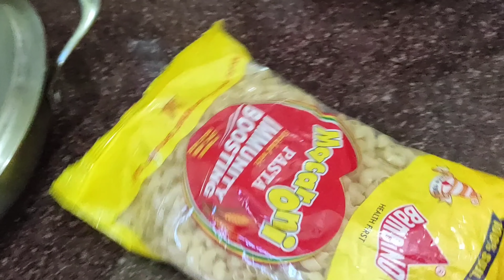मेरे साथ ही ऐसा क्यों हो रहा है पता नहीं 😕Ye Cheez Bina Magaye Hi Ghar Aa Jati Hai 😀Dehradun Vlogger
vinod stainless steel kadhai

60 inch tripod

Cup stand

Vinod stainless steel steamer

Prestige 1.8 ltr electric kettle

Maharaja whiteline hand blender

Pigeon mini chopper

Maharaja whiteline Mixer Juicer

Glen 3 burner stove

Stainless steel brass cleaning brush set

Blue storage bowl set with lids

Treo Glass Tifin Box

Kitchen Steel Rack

Microfiber cloth Kitchen

Steel masala box

Lloyd double door refrigerator- Take a look at this Lloyd 252 L Frost Free Double Door 2 Star Refrigerator on Flipkart

Pigeon steel knife set- Take a look at this Pigeon Steel Knife Set on Flipkart

Single bed mattress

Treo 580ml glass contaimer

Instagram user name- @rajnisaun